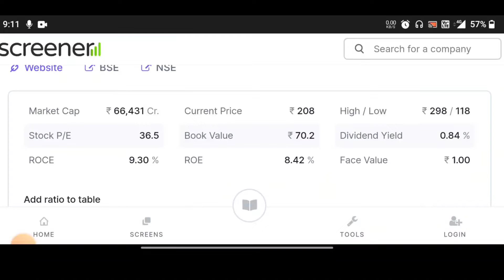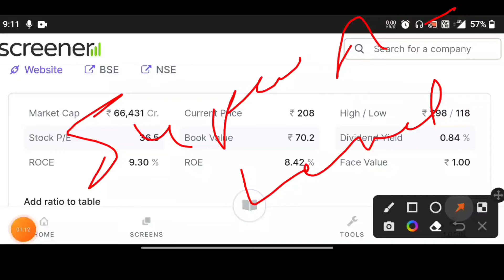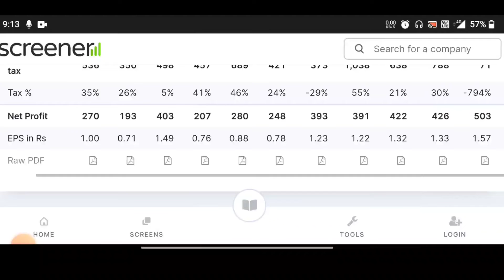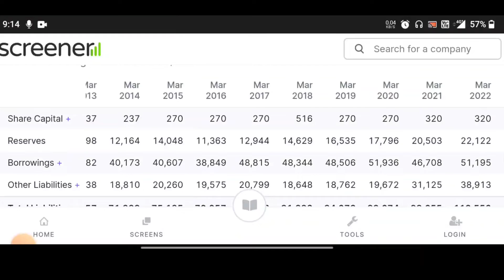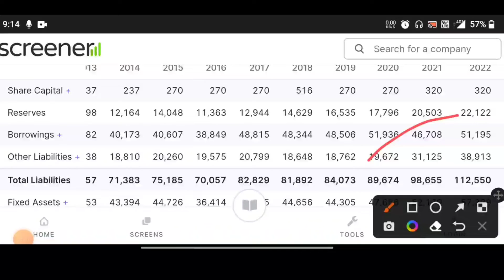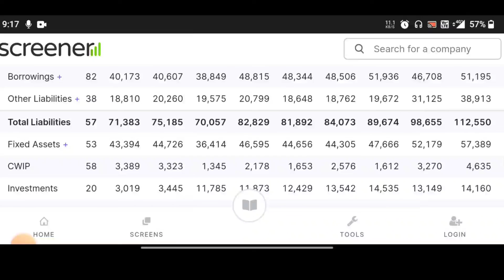Tata Power Share latest news and analysis ! Tata Power share Support price and Target 2022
Tata Power news latest
Tata Power new update
tata power support level 2022